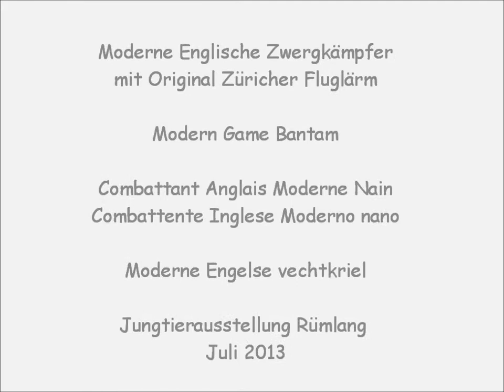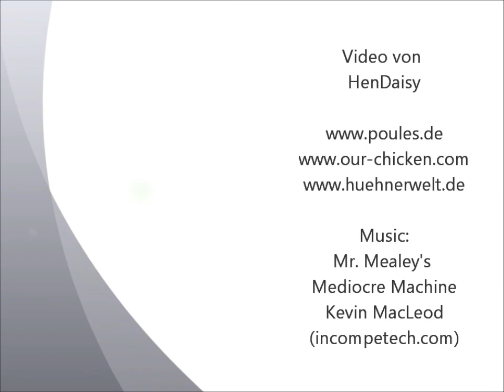Moderne Englische Zwergkämpfer, Modern Game Bantam, Jungtierschau Rümlang 2013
mit Original Züricher Fluglärm
Combattant Anglais Moderne Nain, Combattente Inglese Moderno nano , Moderne Engelse vechtkriel, Moderne Engelske Dværg-Kæmper ..., Bojowiec nowoangielski miniaturowy, Moderni engleski patuljasti borac ..., zdr Novoanglická bojovnícka krahulcovitá,  Zdrobnelé novoanglické bojovnice krahujcové.
Jungtierschau des KTZV Rümlang 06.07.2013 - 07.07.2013 in 8153 Rümlang - Schweiz.
Swiss Young Animal Show 2013. Exposition Avicole 2013 Rümlang - Suisse. Esposizione Volatili - Rümlang, Svizzera.